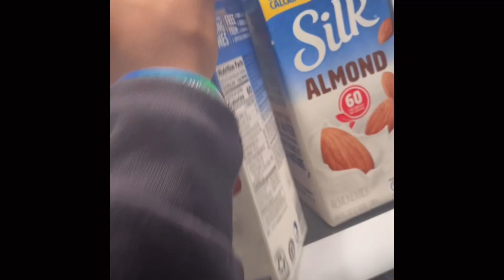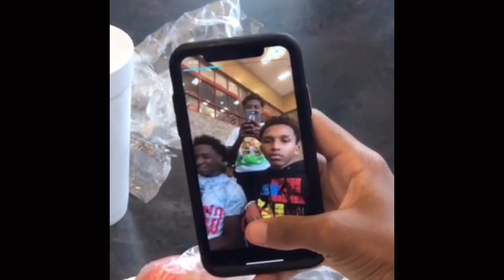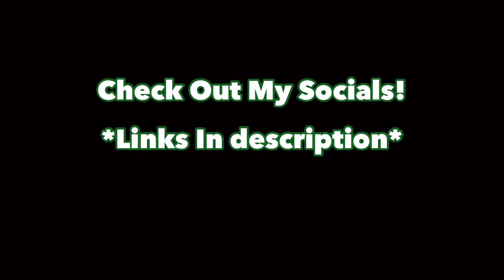Polo G PERFORMED AT MY SCHOOL: School Vlog + A Day In Life